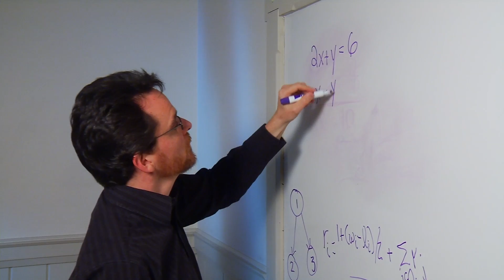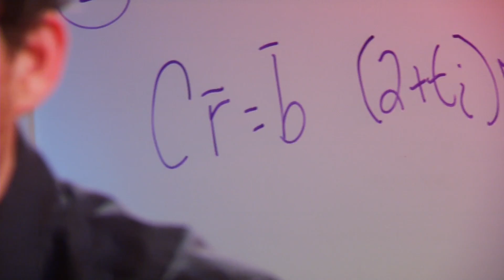Math Improves March Madness Predictions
A mathematician is using a sophisticated computer-assisted process to predict the winners in the NCAA men's basketball tournament; he has previously beaten 97 percent of the brackets submitted to the ESPN challenge.